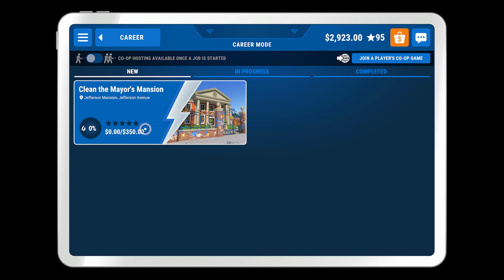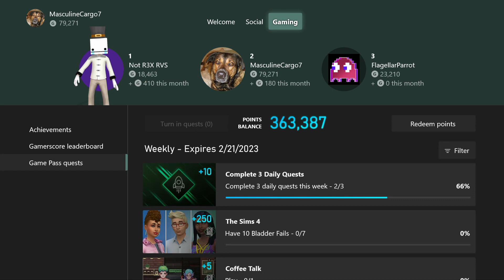Power wash simulator part 14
if you like the video please let me know by hitting the like button thanks